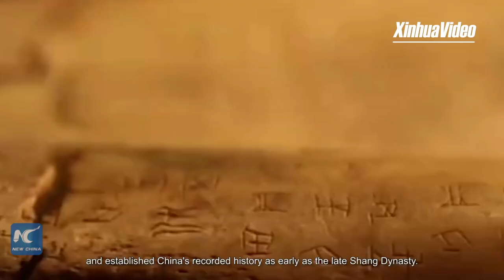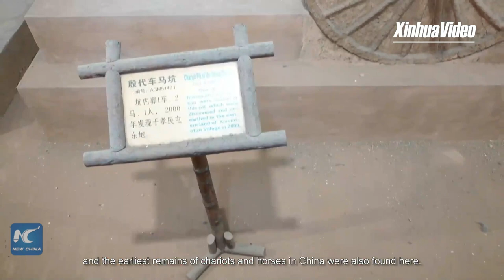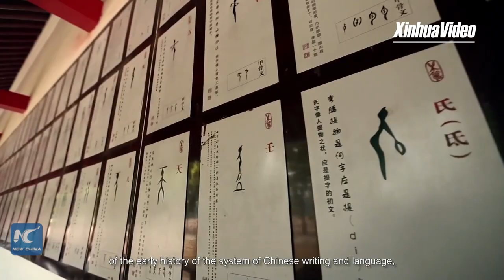World Heritage in China: Yin Xu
The archaeological site of Yin Xu, located in central China's Henan Province, is the first site of a capital in Chinese history. Click to see the world-renowned relics of the Shang Dynasty of China about 3,300 years ago.